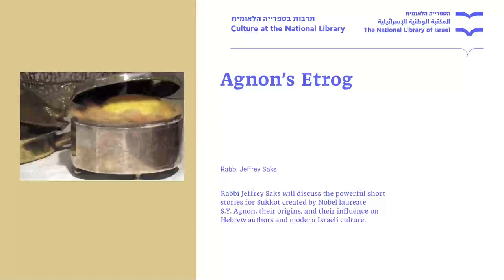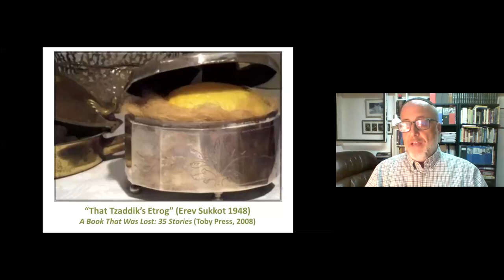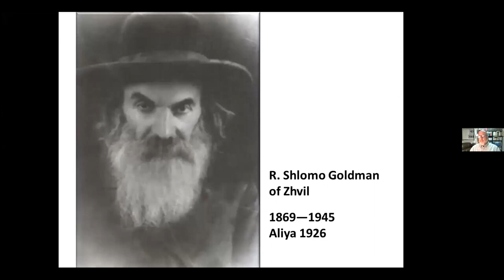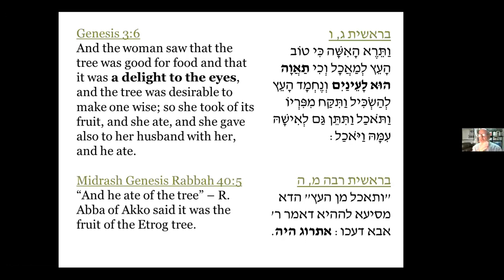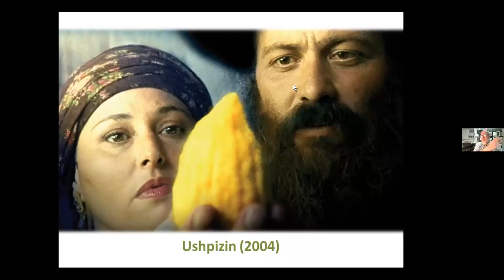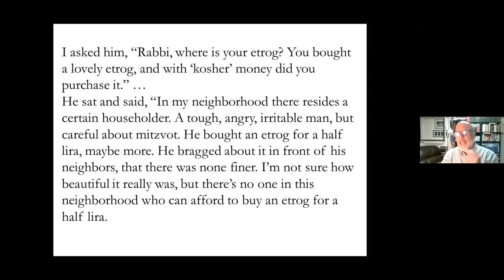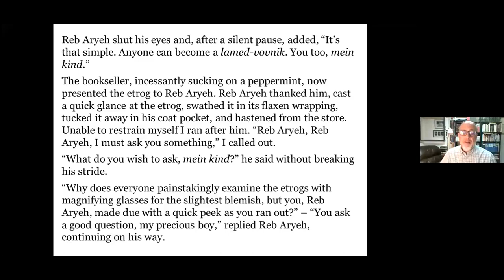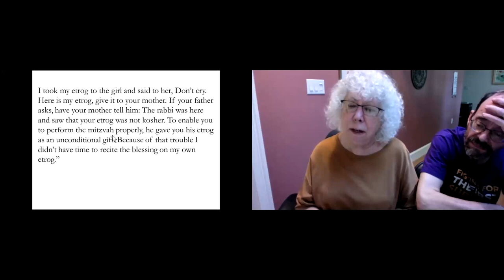Agnon’s Etrog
Reading Agnon’s Sukkot stories with Jeffrey Saks, Director of Research, Agnon House